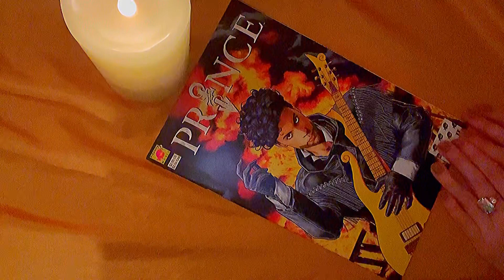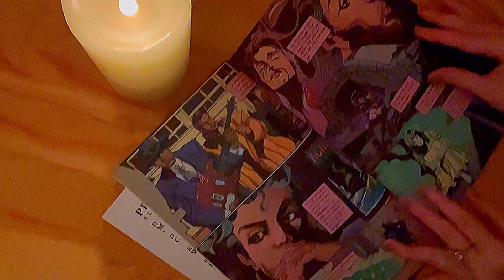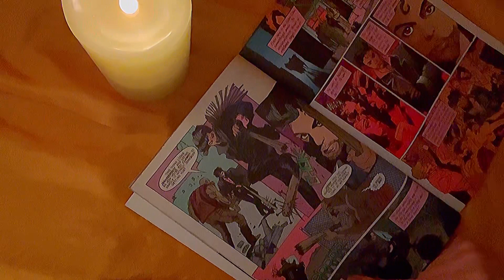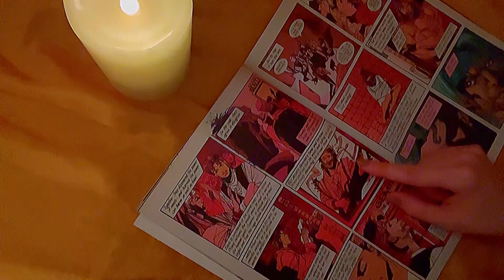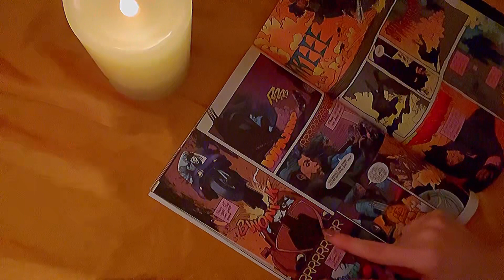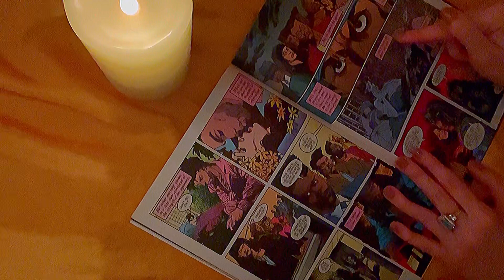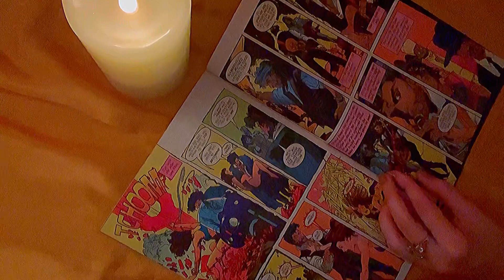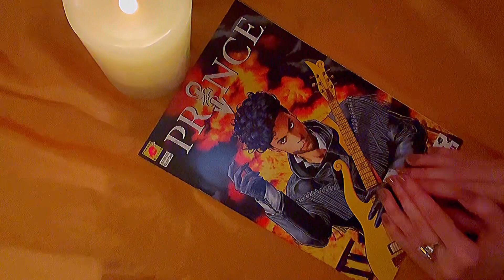ASMR 1991 PRINCE ‘Alter Ego’ issue #1 | Piranha Music Comic Book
April is the fateful month we lost Prince, 7 years ago as this video goes up. So I thought this was very timely, but it was also time for another comic book video from me as well, so it worked out perfectly. I hope this is comforting nostalgia for fellow fans of the genius himself. Released in 1991, this rare piece of merch is long out of print and sells for a hefty price typically. Enjoy, and goodnight💤🕊️💜🎸